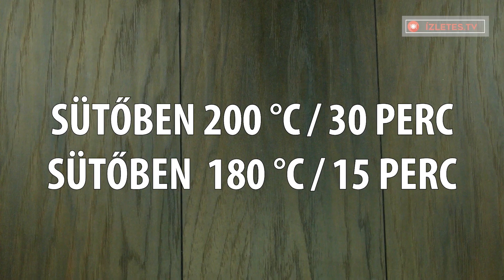Nem tudsz leállni! Legfinomabb tejes krémes torta receptje. | Ízletes TV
Hozzávalók:
Tészta laphoz:
3 db. tojás
1 csipet só
1 db. tojásfehérje
100 g cukor
100 ml olaj
120 ml tej
200 g liszt
1 tasak vaníliás cukor
1 tasak sütőpor
6 db. kakaós keksz
3 kanál eper lekvár

Krémhez:
700 ml tej
200 g cukor
1 db. tojássárgája
70 g liszt
1 tasak vaníliás cukor
200 ml folyékony tejszín 33%

Díszítéshez:
5 db. kakaós keksz